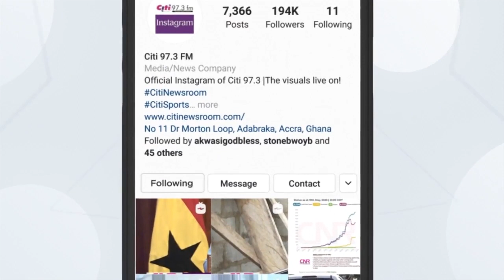I'm not directly involved in Nana Akufo-Addo's governance - Gabby Otchere-Darko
A leading member of the governing New Patriotic Party (NPP), Gabby Otchere-Darko has refuted claims that he is a defacto-president and meddling in the affairs of the government.